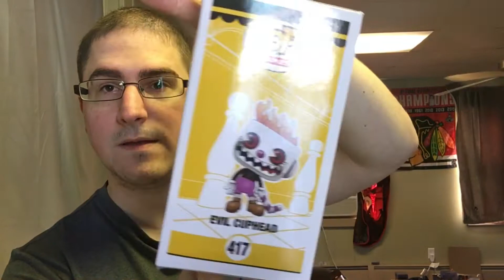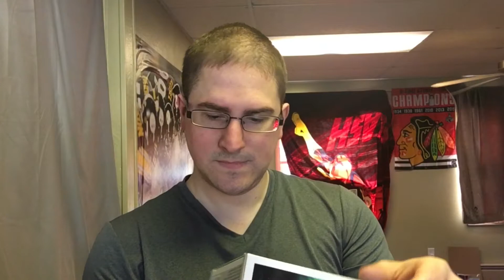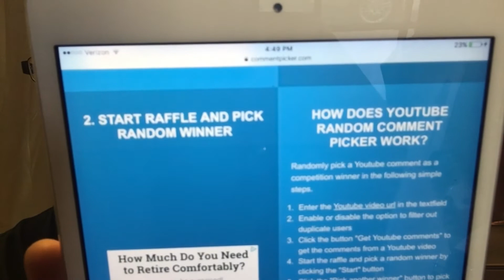150 Subscriber Giveaway Winner Announced & A New Giveaway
In this video I reveal the winner of the 150 subscriber giveaway. I unbox a $25 spastic pops mystery box and I also start a new giveaway.

Your support in helping this channel grow so fast is really appreciated :)

Want to send something to me? Send it to:

Joe O.
U.S.

My first ever Don’t Pop Believin’ mystery boxes are on sale now.
They’re $20 each + shipping and you have a chance at hitting the awesome graded autograph killer frost Funko Pop.

OFFICIAL RULES
NO PURCHASE NECCESSARY

1. Eligibility: The contest is open to legal residents of the fifty (50) United States (including Washington D.C) who are 18 years or older.

2. Prize: The (150 Subscriber Giveaway Winner Announced & A New Giveaway) giveaway allows entrants to enter a random drawing as described below on the Don’t Pop Beliven’ (DPB) Youtube Channel for a chance at $25 funko pop mystery box , total ARV for this giveaway is $25 minimum based on ppg prices.THE ODDS OF WINNING DEPENDS ON THE TOTAL NUMBER OF ELIGIBLE ENTRIES RECEIVED.

No prize substitution or cash alternative is allowed. The winner will be solely responsible for all federal, state and or local taxes and for any fees associated with the prize received.

3. Giveaway period: The giveaway shall begin on (6/25/19-7/9/19) (Giveaway period)

4. Multiple email addresses or accounts owned by the same person will be ineligible to win.

5. Winning: The winner of the giveaway (1 total) will be chosen at random by myself. They will be chosen within 7 days of the end of the giveaway.

6. Prize Claim: The winner will be notified within 7 days of the drawing via a follow up YouTube video. Failure to respond in a timely manner to the notifications will result in forfeiture of the prize and, in such case, I can declare a alternate winner, based on another random drawing.

7. YouTube Policies:
 a) Your participation in and entry into this giveaway must be in compliance with YouTube’s own Community Guidelines
b)  youtube is not a sponsor of this giveaway, nor is Funko. By entering this giveaway, you release YouTube and Funko from any and all liability related to this giveaway.

a) this promotion is in no way sponsored, endorsed, administered by, or associated with Facebook.
b) You understand that you are providing your information to the owner of DPB Don’t Pop Believin’ and not to Facebook.

9. Any personal information you provide to us including and similar to your real name, address, telephone number and email address will not be released, sold or rented to any entities or individuals outside of Don’t Pop Believin’s channel.

10.  I will do my best to ship out the items so they don’t get damaged but I cannot promise they will arrive in perfect condition. I will allow people from Canada to be eligible but they will have to pay for extra shipping over the base amount through PayPal before it ship it.